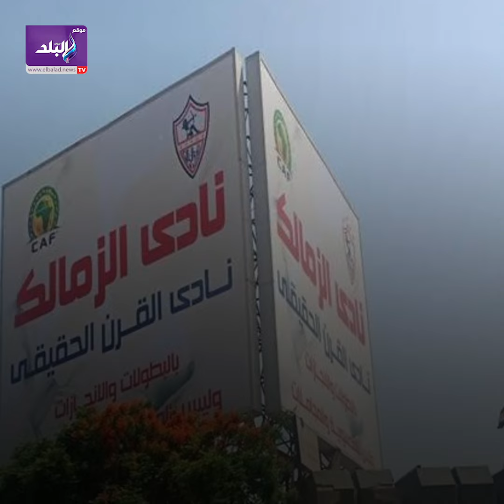هل يعود مرتضى منصور لرئاسة نادي الزمالك ؟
ـــــــــــــــــــــــــــــــــــــــــــــــ